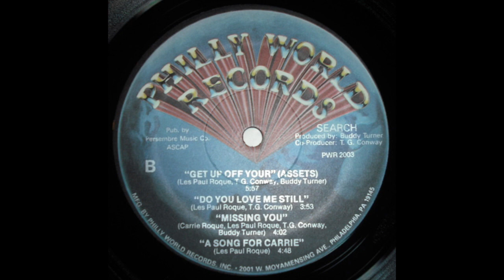SEARCH - Missing you